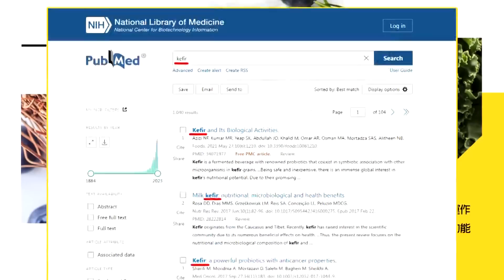賴清德出訪過境美 大陸宣布軍演! 民進黨膝跳反射做這事...蔡正元狠酸:塑造賴壯烈出訪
責任小編:老大不小編/梓瑄編